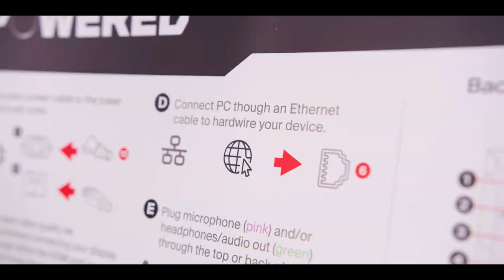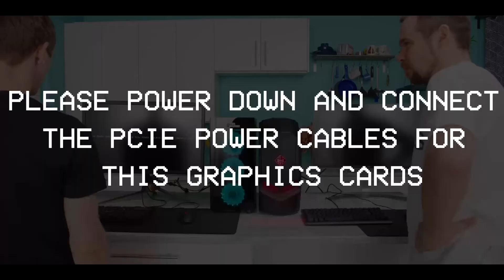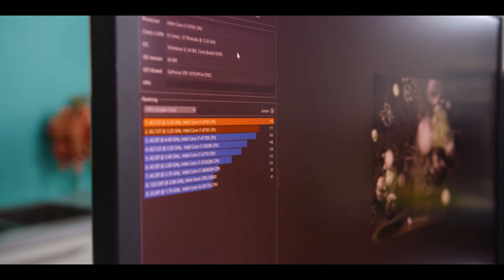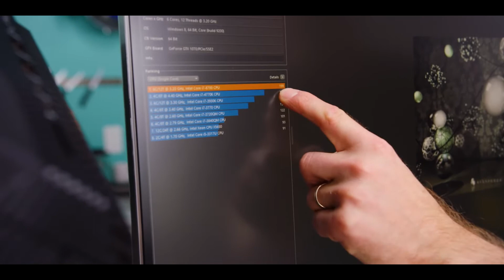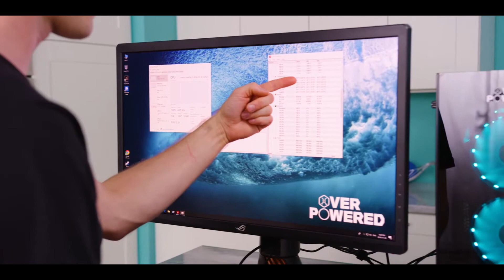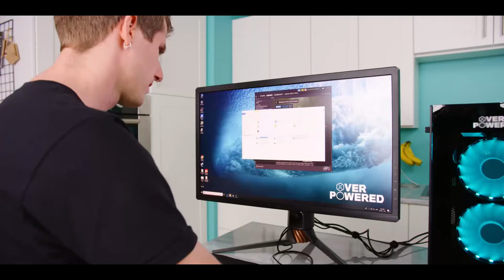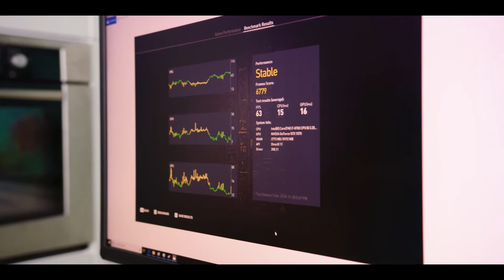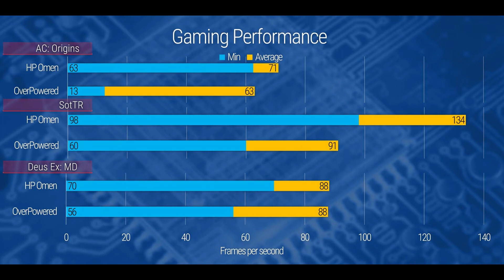Игровой ПК из Walmart и правда настолько плох? Linus Tech Tips На русском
Перевод видео с канала Linus Tech Tips. Обзор игрового компьютера из американского магазина Walmart. Сравнение с HP OMEN. Для справки: Walmart это сеть магазинов где продаётся ВСЁ. Ближайший аналог из России - Ашан
Я Андрей Рыбаков. Люблю делать штуки и делиться ими  с вами. Рад, что вам нравится моё творчество.